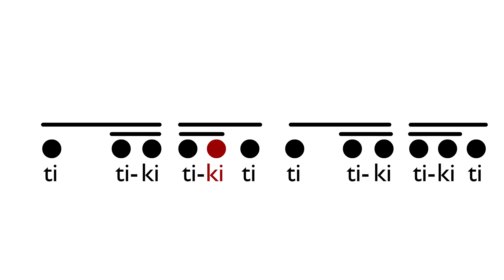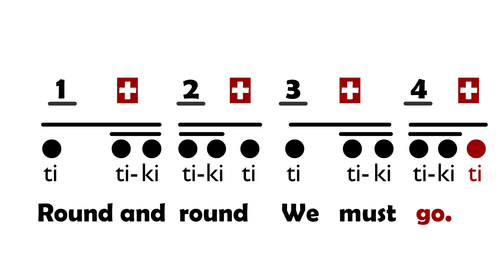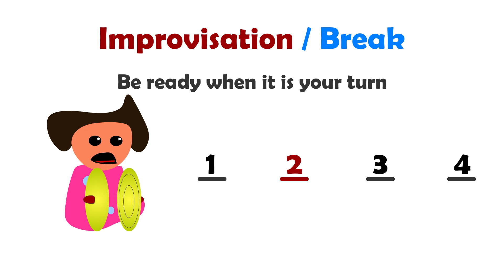Round and Round, We Must Go!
This video is part of a series of videos designed to help elementary music teachers create more engaging music lessons with their students. Like all videos in this series, 'Round and Round' is designed to teach students the song so that they can perform the song on their own, and along the way, we hope that teachers will find many teachable moments to enrich the learning process!

You will notice that 'Round and Round' is divided into 4 different 'levels' of performance: starting with performing it as a circle game, then adding claps and improve dance,  adding drums and claps, and finally adding instrumental improv solos. It's not our intention that all classes be able to complete all the performance levels, but that you use this lesson video as more of a formative assessment for your classes- how far can they go... can your 4th grade master level 3? Can your 6th grade master level 4? Can your 2nd grade perform it better than your 3rd grade?

We hope this lesson video can help you start the new year off right with a simple but progressively challenging song that everybody can learn in a couple of minutes.

If you would like to play the chords to this song, they are:
C/C | C/C | C/C | G7/C |